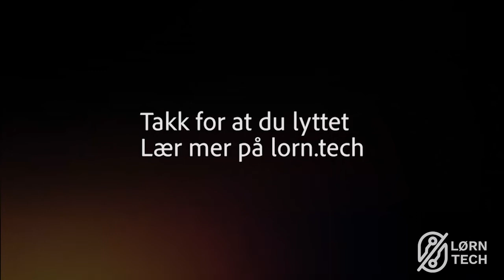C1198_220617_Kjetil Trædal Thorsen og Hege Askim: Slik bygget vi et operahus for hele landet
Denne episoden handler det om den Norske Opera. Tale Skjølsvik snakker med Kjetil Trædal Thorsen, medeier i Snøhetta og Hege Njaa Aschim, kommunikasjonsdirektør i Statsbygg. Du vil blant annet høre om hva tankene var for bygget, hvordan prosessen var og hvilken kulturell påvirkning bygget i seg selv har i dag.

–  Arkitektur må ha en kunstnerisk nerve, som i matlaging!